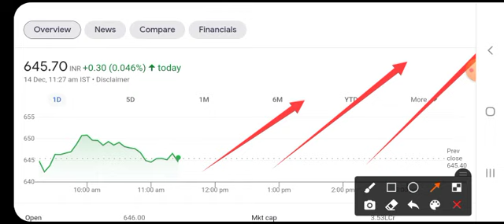WIPRO SHARE LATEST NEWS 💥 WIPRO Q2 RESULTS 2021 • WIPRO DIVIDEND • SHARE MARKET LATEST NEWS TODAY